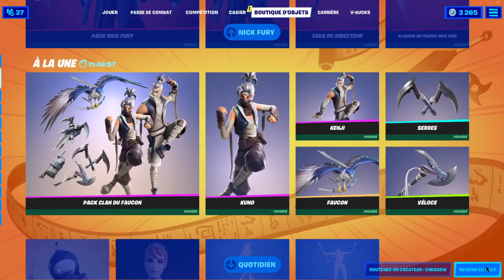BOUTIQUE FORTNITE du 26 Novembre 2021